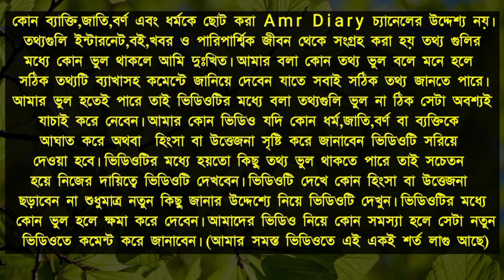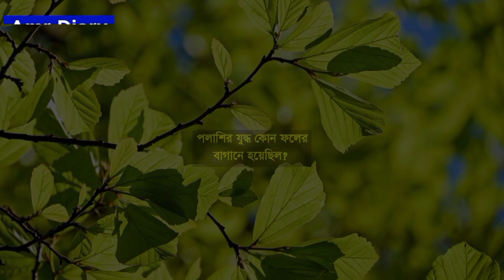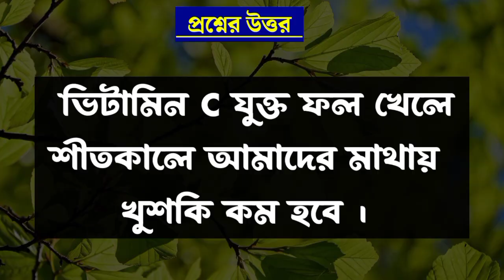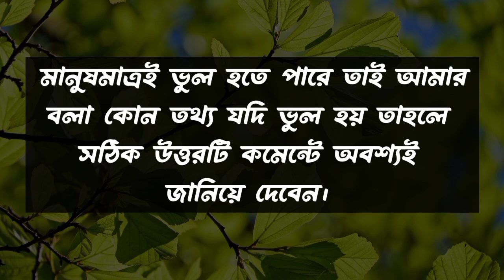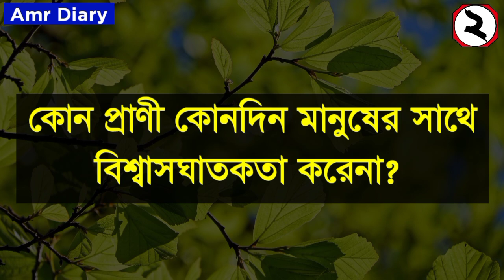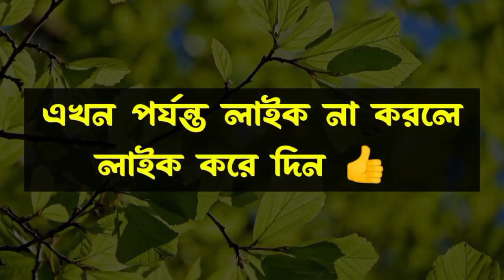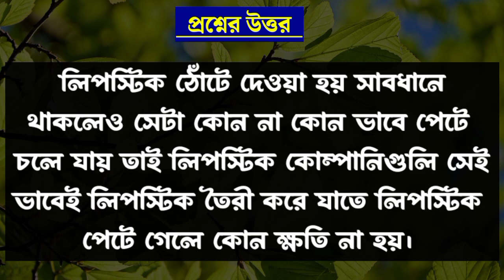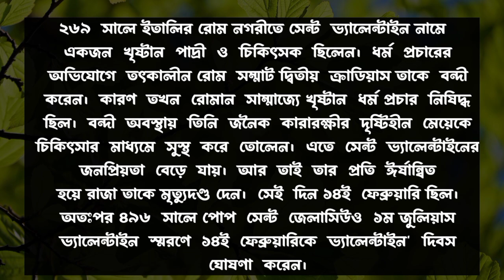Valentine Day কেন পালন করা হয়? Valentine এর পুরো নাম কী? Valentine কে ছিলেন? কোন পাখির ডানা নেই? 🤔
ABOUT VIDEO :-

🙂 আমার ভিডিও নিয়ে কারো কোন সমস্যা হলে জানাবেন কোন ভুল হলে সেটা সংশোধন করে দেওয়া হবে

🙂প্রশ্নগুলি ইন্টারনেট থেকে সংগ্রহ করা হয় কিছু ভুল থাকলে সঠিক উত্তরটা কমেন্টে জানিয়ে দেবেন

🙂 কোন ধর্ম,ব্যক্তিকে ছোট করবার জন্য আমি ভিডিও
তৈরী করিনা কোথাও কোন ভুল হলে ক্ষমা করে দেবেন

🙂 ভিডিওটি সম্পূর্ণ নিজস্ব দায়িত্বে দেখবেন

🙂 আমার বলা তথ্য সত্য কিনা মিথ্যা সেটা যাচাই করে নেবার দায়িত্ব আপনার

VIDEO EDITED & MADE BY : Bad Boy ravan